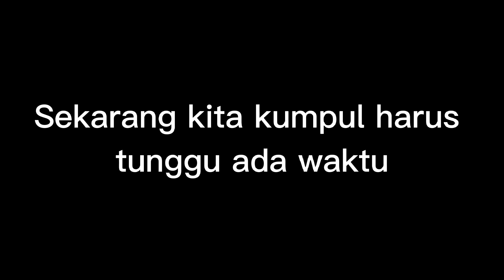Selamat Tinggal Sahabatku [Cg Salleh]